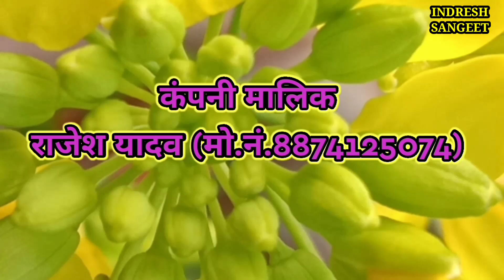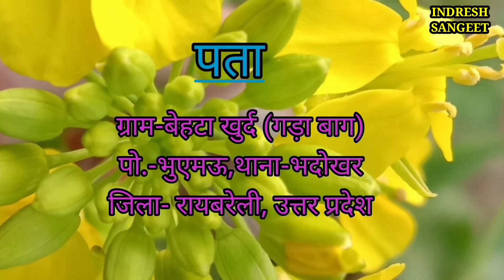भाग 13 सुहागन कि हत्या उर्फ डाकू श्याम सिंह//न्यू कुनाल, बेहटा खुर्द राजेश यादव कि नौटंकी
My channale -
INDRESH SANGEET

Langveg  - हिन्दी

हमारे इस चैनल में आप सब का बहुत,बहुत स्वागत है आप भी हमारे चैनल के सदस्य बन सकते हैं हमारे चैनल से जुड़ सकते हैं इसके लिए आपको सिर्फ वीडियो के नीचे SUBSCRIB का लाल बटन दबाना है और घंटी को बजाना है इसमेें आप का कोई पैसा नहीं लगना है जब भी हम कोई नया वीडियो अपलोड करेंगए तो हमारे सभी वीडियो आपको तुरंत देखने को मिल जाएंगे वीडियो पसंद आए तो वीडियो को लाइक करें और शेयर करें अगर मन में कोई सवाल हो तो नीचे। Commentमें लिखें जिसका जवाब हम देंगे धन्यवाद।

आप सब को हमारे इस चैनल में लोकप्रिय संगीत, देहाती नाच, नौटंकी, चुटकुले, भोजपुरी संगीत व मजेदार, कहानियां,ड्रामा,और बहुत सारी देशी कलाकारियां दिखाई जाएंगी।
hamare is channle pe nautanki ,comedi,aor dehaati-bhojpuri wa hindi me bahot sare prograam dikhaye jayege

About my vidio - दोस्तों इस वीडियो में आप लोगों को एक परिवारिक एवं सामाजिक कहानी दिखाई गई है
(Recording) Indresh sangeet rahimganj, Nasirabad, raybareli,up,india